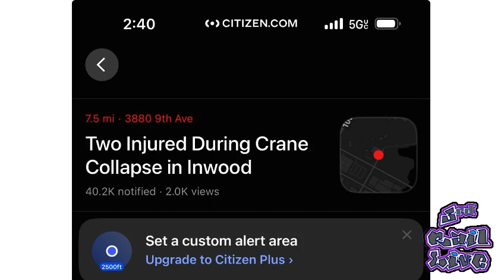Crane Collapse Inwood 207th Street in Northern Manhattan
Crane Collapse Inwood 207th Street!
Crane collapses in Northern Manhattan, police say
NEW YORK - A crane collapsed Tuesday afternoon in Northern Manhattan.
Police said the crane collapsed at West 207th Street and Ninth Avenue in Inwood at around 2:25 p.m.
Word of the collapse comes as New York City starts to the feel the impact of a powerful storm bringing high winds and rains to the region.